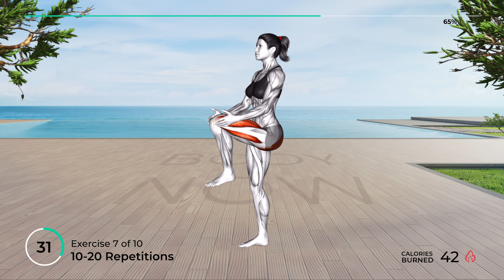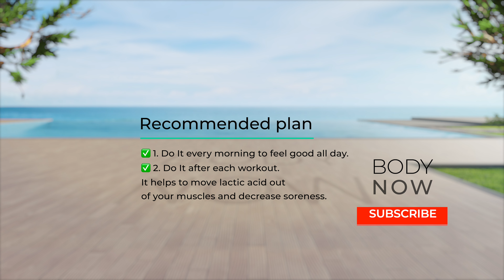➜ Do These 10 STRETCHING Exercises After Waking Up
✅ Recommended Plan
Do It every morning to feel good all day (1-2 rounds)
🟡  Duration: 10 minutes
💪  Exercises quantity: 10
🔶  Format: 1 exercise = 45 seconds work + 10 seconds rest
🧘  Equipment: your body
⏳ Timecodes
00:00 - Exercise 1
01:05 - Exercise 2
02:00 - Exercise 3
02:55 - Exercise 4
03:50 - Exercise 5
04:45 - Exercise 6
05:40 - Exercise 7
06:35 - Exercise 8
07:30 - Exercise 9
08:25 - Exercise 10
09:13 - Recommended plan